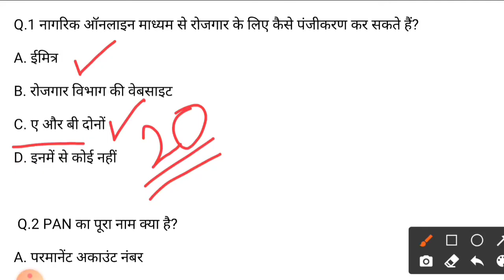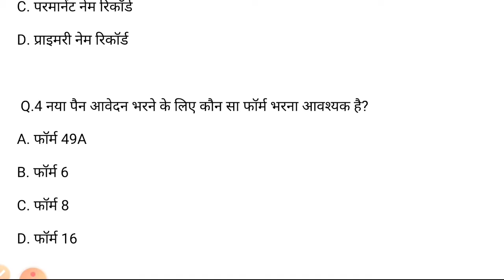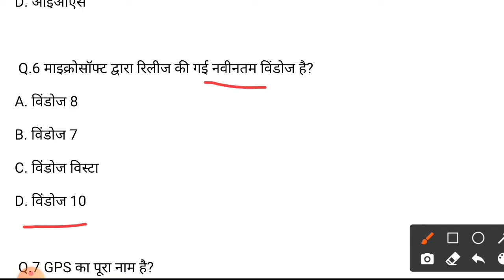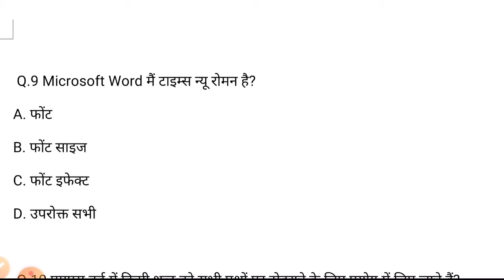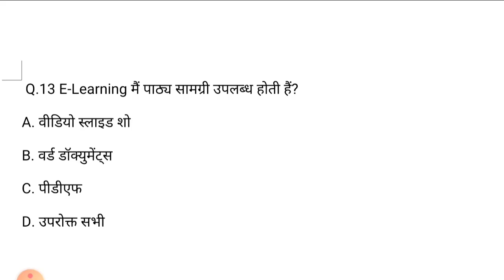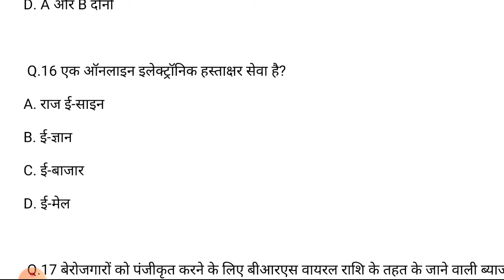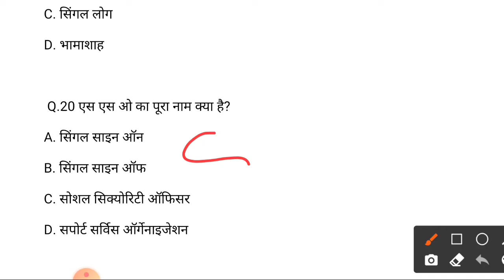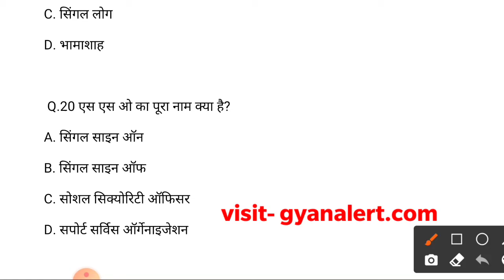RSCIT 16 October 2022 Paper, RSCIT Exam 2022 Paper Important Questions, Rkcl Rscit Vmou 16 October